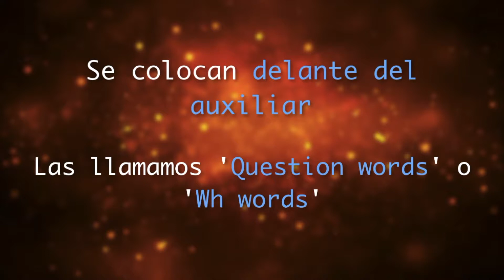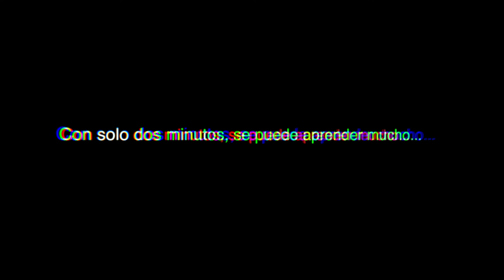Las palabras que usamos para formar preguntas en inglés.